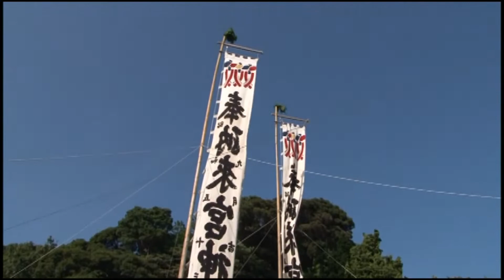【南伊豆町】平成22年(2010)小稲来宮神社例大祭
この動画は、ご覧のスポンサーのご提供で配信しています。

株式会社ウインディーネットワーク
「海洋調査から学術調査・次世代のIT提供するベンチャー企業」

一般社団法人南伊豆町観光協会
「少子化でどの地域も大変ですが、頑張ってください。」

焼肉 焼家
「小稲のお祭大好きです！」